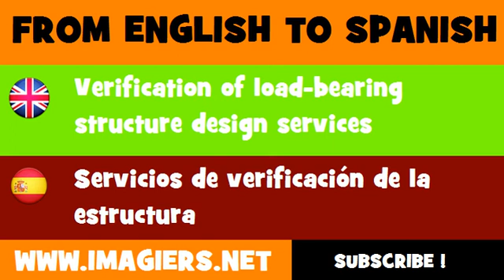FROM ENGLISH TO SPANISH = Verification of load bearing structure design services